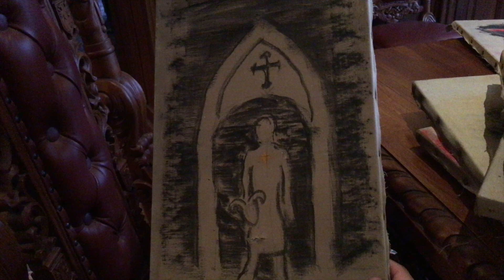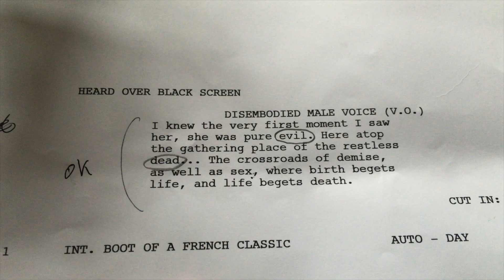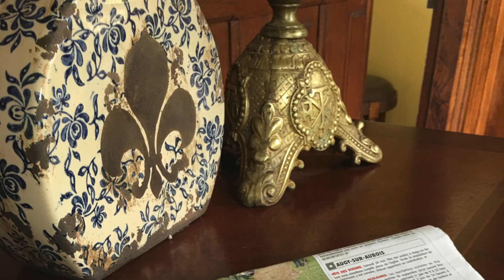THE INCANTATION - Behind The Scenes - Episode 19 - 🇫🇷 PRE-PRODUCTION 🎥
Want to watch a couple of Jamokes make a movie?
Stayed tuned, and check back here every Wednesday and Sunday, for more original, never before seen, behind the scenes from "The Incantation" starring DEAN CAIN & SAM VALENTINE.